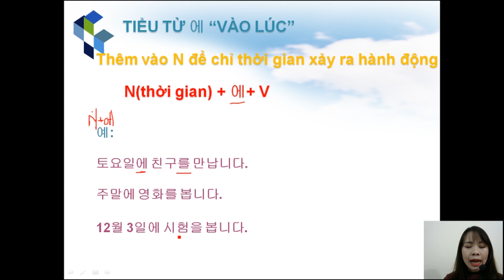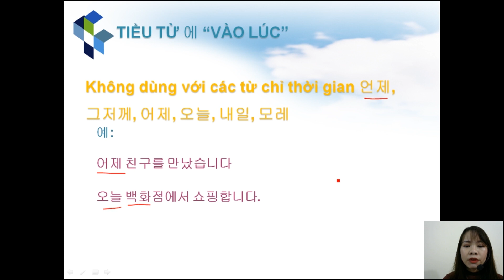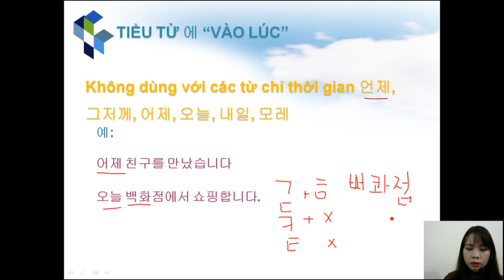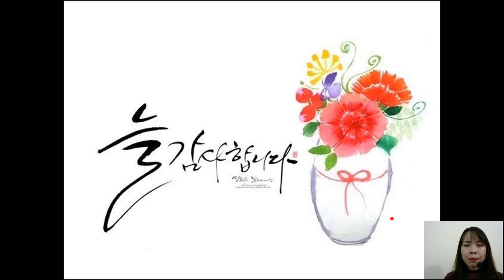Ngữ Pháp Tiếng Hàn Tổng Hợp Sơ Cấp 1 | Bài 4.5 날짜와 요일 - NGÀY VÀ THỨ - 에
Chào bạn! Mình là Trang Korean đây. Hôm nay mình xin chia sẻ với bạn '' Ngữ Pháp Tiếng Hàn Tổng Hợp Sơ Cấp 1 | Bài 4.5 날짜와 요일 - NGÀY VÀ THỨ - 에 '' Mong rằng Video này sẽ giúp bạn học tiếng Hàn tốt hơn.